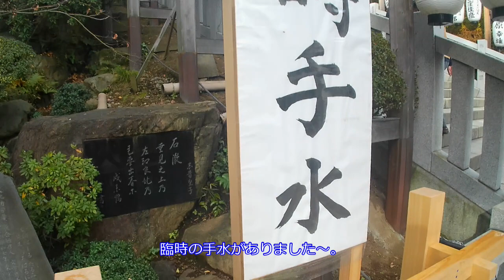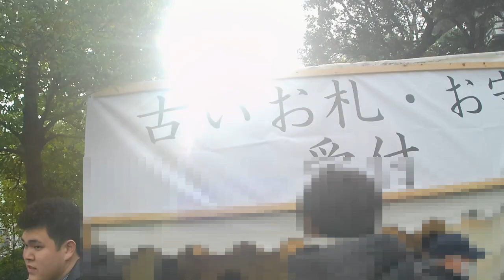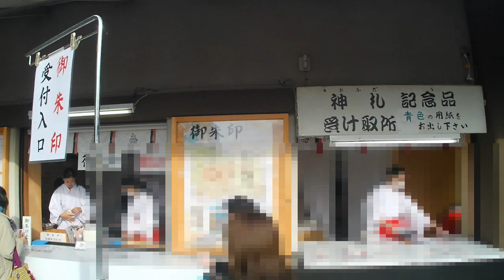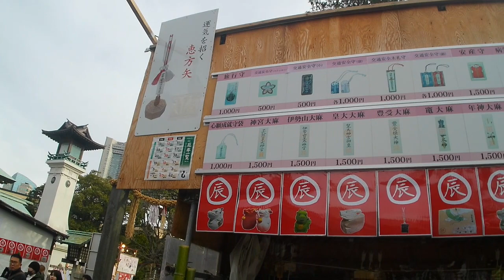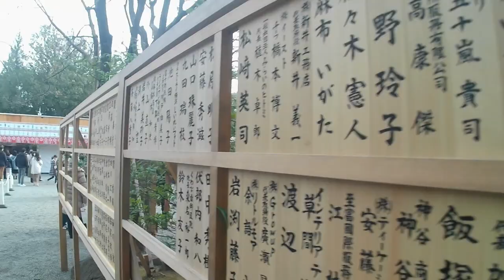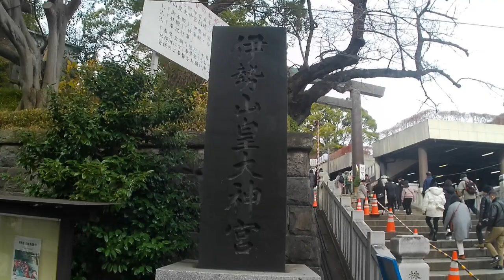伊勢山皇大神宮 2023/1/3 am10:10頃にお参り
2023年1月3日am10:10頃の伊勢山皇大神宮の様子です。
あまり混んでなくて、お参りと御朱印、お札購入。
全てスムーズに行きました。

surfola sf530 hd1080/30fps 手ぶれ補正あり